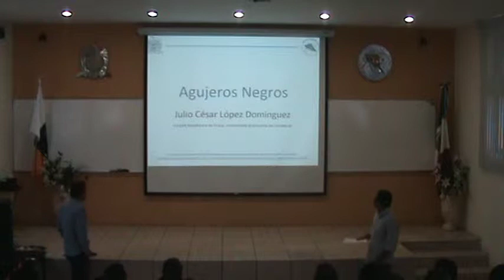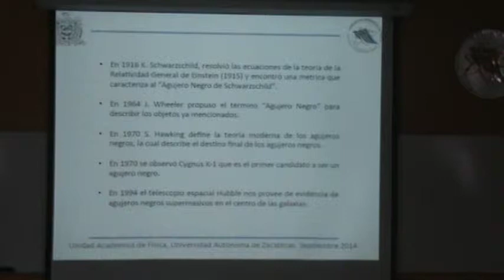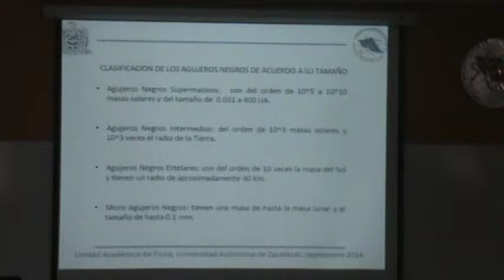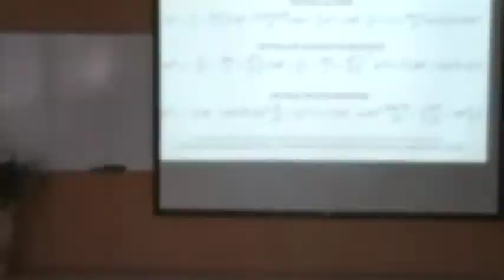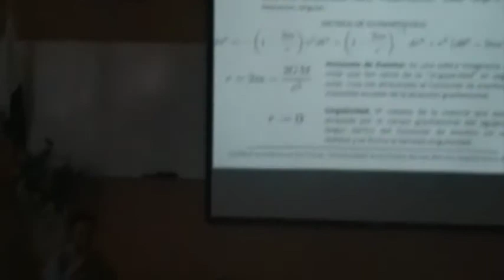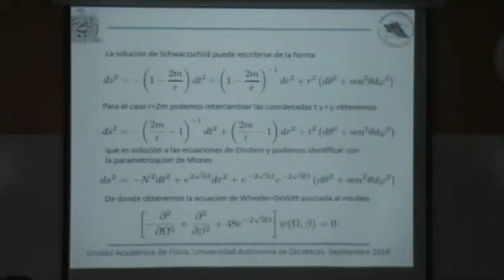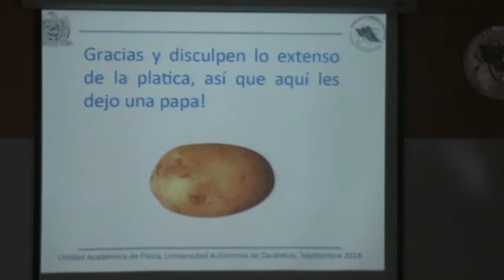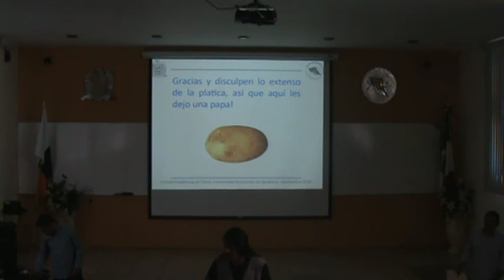Seminario: "Agujeros Negros" - Julio César López Domínguez - 2014 Septiembre 4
Sala Audiovisual UAF, Jueves 4 de Septiembre de 2014, 12:50 horas, Zacatecas.
Dr. Julio César López Domínguez (Unidad Académica de Física, UAZ)

Desde el descubrimiento de la teoría general de la relatividad o gravitación por Albert Einstein a inicios del siglo pasado se han realizado esfuerzos en la comunidad científica por encontrar soluciones analíticas y numéricas a las ecuaciones que la teoría provee. Estos esfuerzos van dirigidos a describir sistemas físicos de interés como lo son: Un modelo cosmológico que describa el Universo, ondas gravitacionales, materia y energía oscura entre otros. Sin embargo la teoría predice, lo que muchos científicos consideran una de las grandes interrogantes en la ciencia moderna: Los Agujeros Negros. La idea de está charla es discutir las ideas que hay de estos objetos.